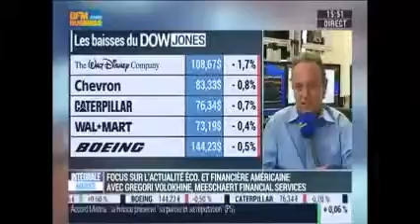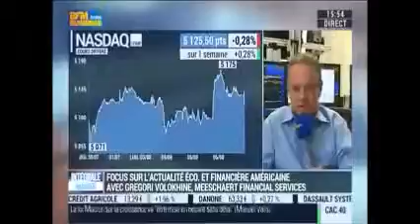Gregori Volokhine - BFM Business - 06 août 2015